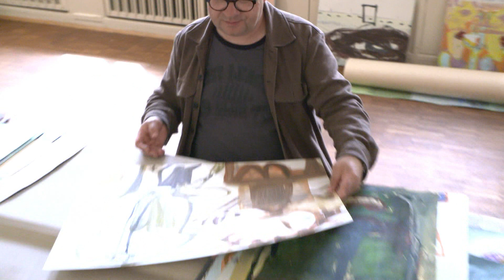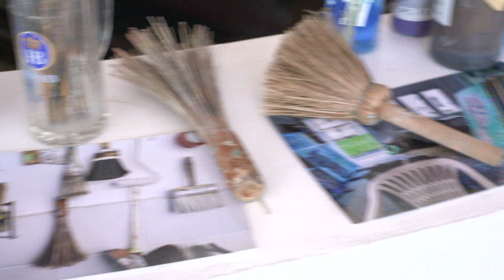STUDIO 47 .live | KÜNSTLER HEINRICH STRUNK: NACHLASSAUSSTELLUNG IN DER CUBUS KUNSTHALLE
Heinrich Strunk war ein Künstler, der das Rampenlicht nicht mochte. Erst nach seinem Tod im Jahr 2016 bekamen seine Werke größere Aufmerksamkeit. In der cubus kunsthalle sind nun viele davon in einer Nachlassausstellung zu sehen.